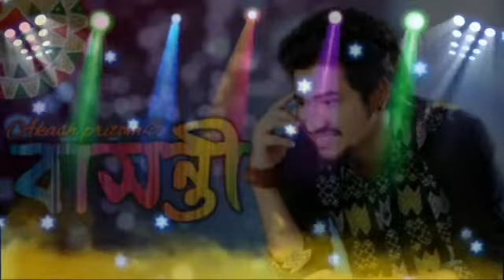Bakhanti(বাসন্তী)- Akash Pritom- Assamese Hit Song....